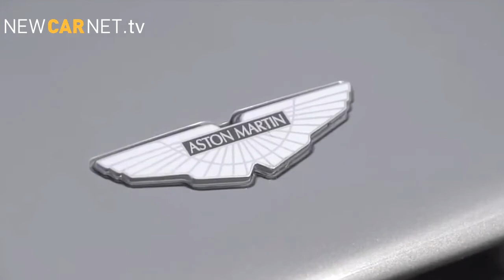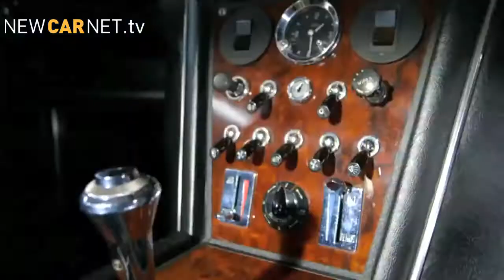Car News Weekly : Aston Martin revamps Vanquish, Mazda 5 flops, Jaguar XE, Lexus NX SUV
In this week's video: Aston Martin revamps Vanquish GT and Rapide S, Mazda 5 flops in US Crash Safety tests, new Classic Car Show on the way, Jaguar teams up with Emeli Sande for XE launch, will.i.am to star in short film with Lexus NX and Manchester United stars support Chevrolet shirt deal stateside.